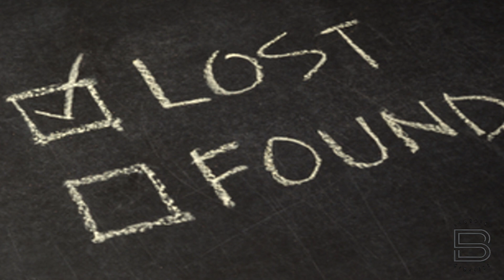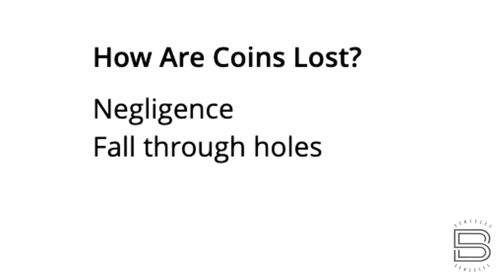BOM-BITES Episode #787 - Luke 15:1-10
When we recognize and understand the value of ONE, we’ll take the time to and the effort to search, rescue, and gather.